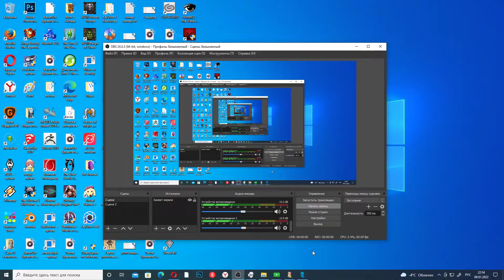Apostoli/Beast howl Древнейший сатиры и музы